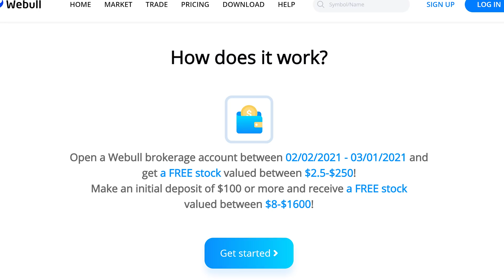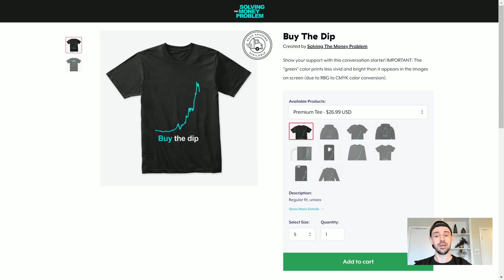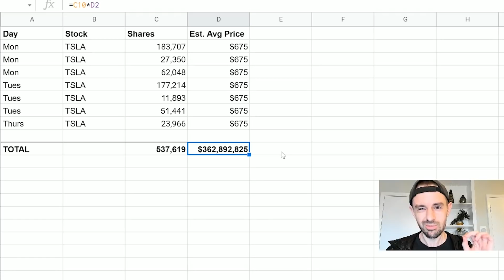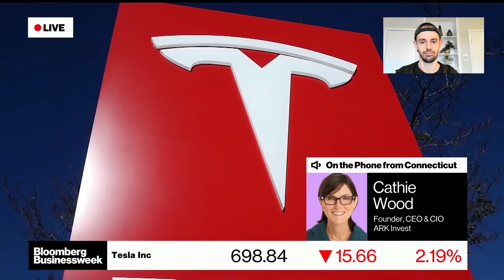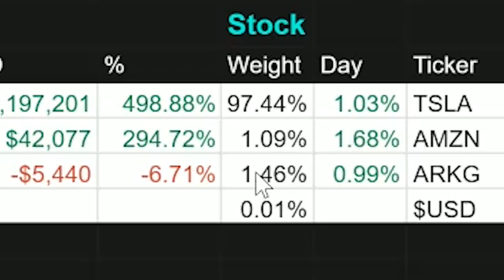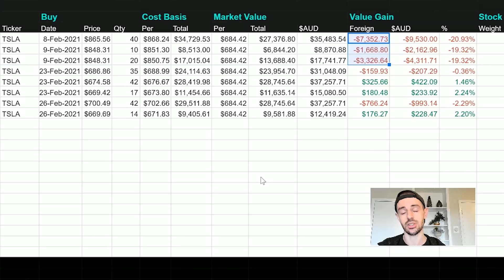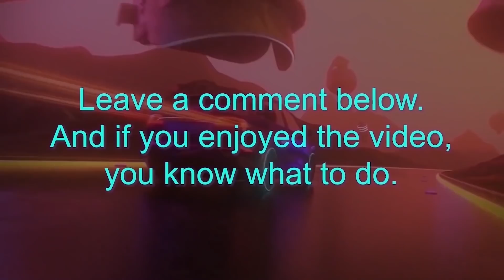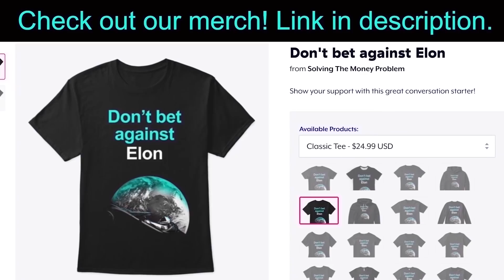ARK Bought More Tesla Stock. So Did I. (New Price Target Soon)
Ark Invest buys LOADS of Tesla stock (me too), gaining confidence, new Tesla research coming soon. 💲2 Free Stocks on WeBull (USA). 💲1 Free Stock on Stake (Australia, UK & NZ).

Timestamps:

0:00 - Intro
1:46 - Free stocks
2:11 - Ark Invest & my reaction
10:53 - Stock portfolio update

In this video I react to comments from ARK Invest Founder, CEO & CIO Cathie Wood who shares that Ark Invest purchase  'A LOT' of Tesla stock this week, and share an update on my stock portfolio.

Steven